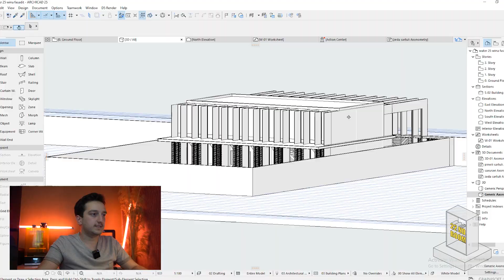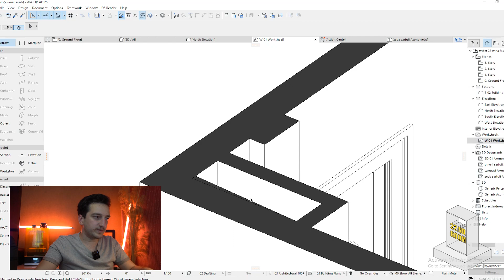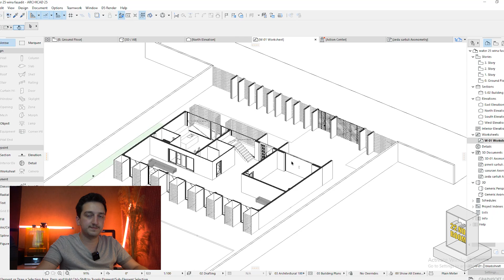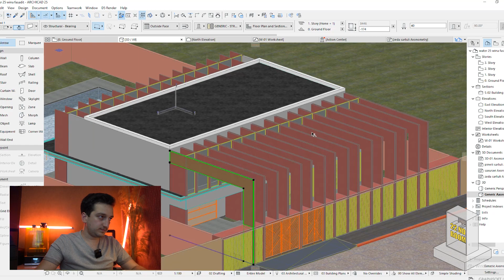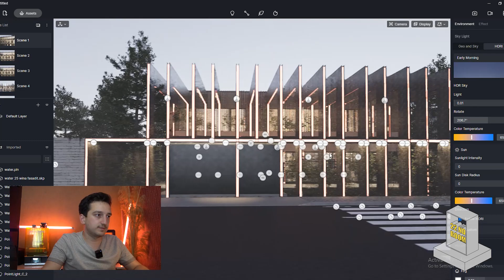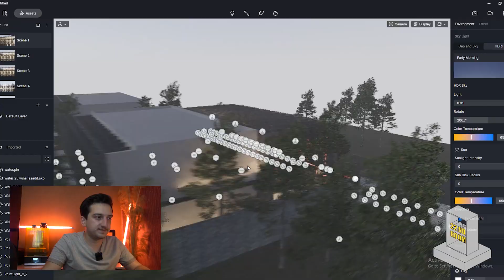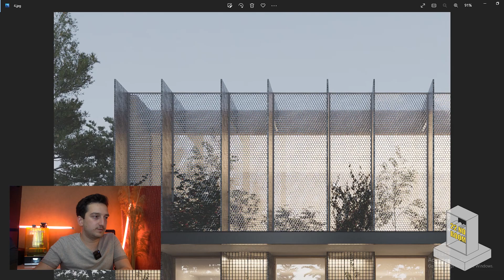ძველი ესკიზის ახალი სიცოცხლე - მზადება არქიტექტურული კონკურსისთვის.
0:00 შესავალი
0:53 პროექტის მიმოხილვა და ნახაზები
4:56 რენდერისთვის მზადება
6:17 კონკურსებში გამოცდილება
11:35 ფინალური რენდერი
13:56 შეჯამება
ქართული არქიტექტურა მნიშვნელოვანი გამოწვევის წინაშე დგას. არხი ემსახურება საზოგადოებისთვის სამშენებლო-საპროექტო ღირებულებების და მასთან დაკავშირებული ინფორმაციის მიწოდებას. რაც იმედი გვაქვს ხელს შეუწყობს მომავალში ქვეყნის არქიტექტურულ განვითარებას.